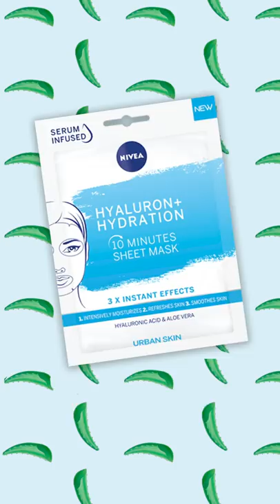NIVEA Rose Care - Sheet Mask Range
Your face in need of some extra TLC? Bring back that summer glow using one of NIVEA’s 10 min sheet masks for skin that feels refreshed, relaxed and smooth. So sit back, relax and mask up!